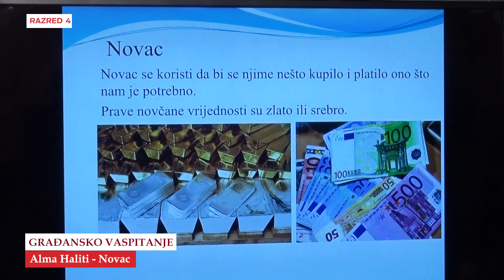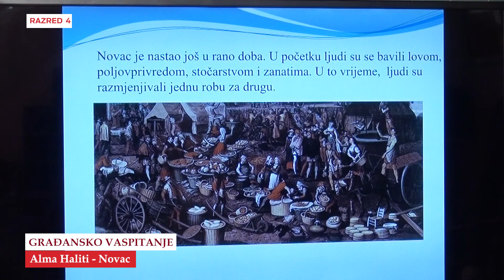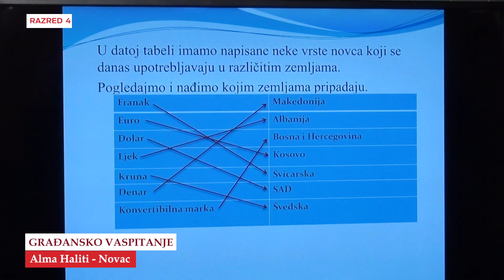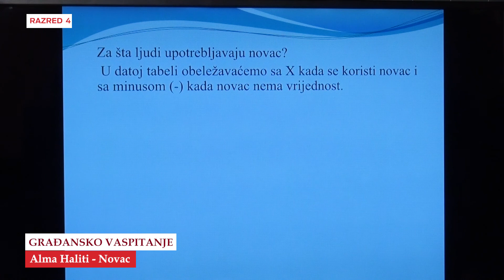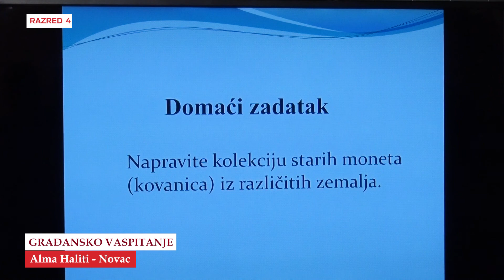B4124 Građansko Vaspitanje Novac Alma Haliti